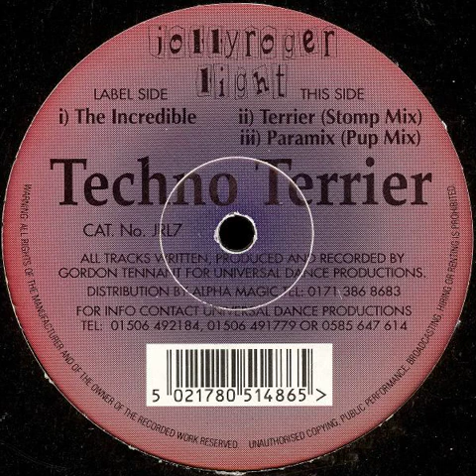Techno Terrier - Paramix (Pup Mix)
Label: Jolly Roger Lite - JRL7

Format: Vinyl, 12"

Country: UK

Released: 1995

Style: Electronic

Genre: Happy Hardcore